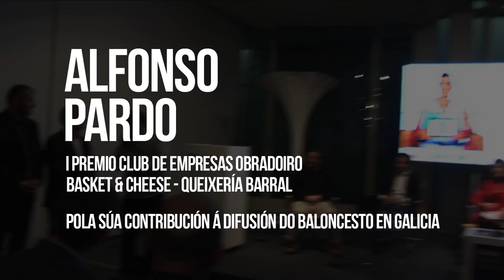V Basket & Cheese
Evento organizado por el Rio Natura Monbus Obradoiro para su Club de Empresas Obradoiro Gaiás.